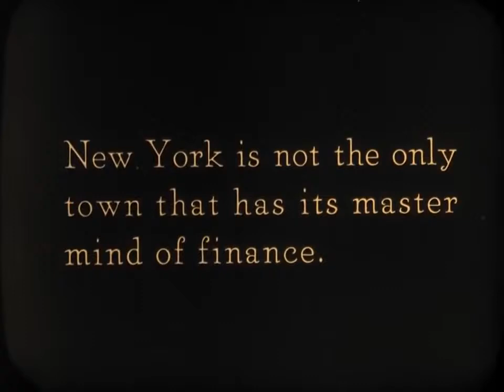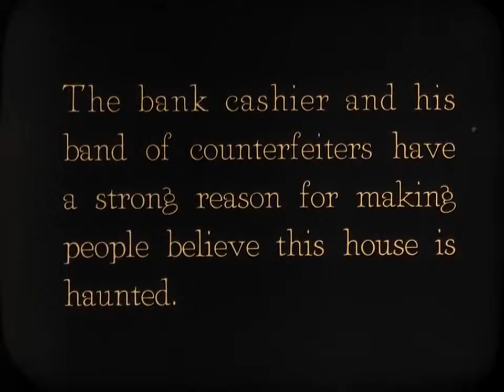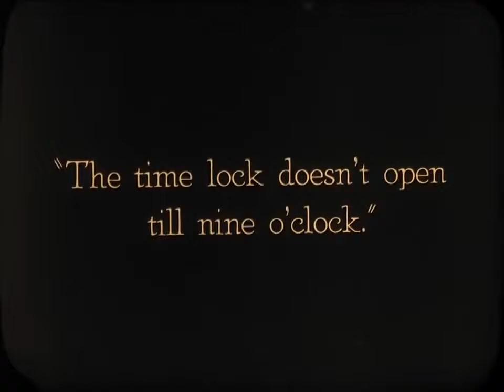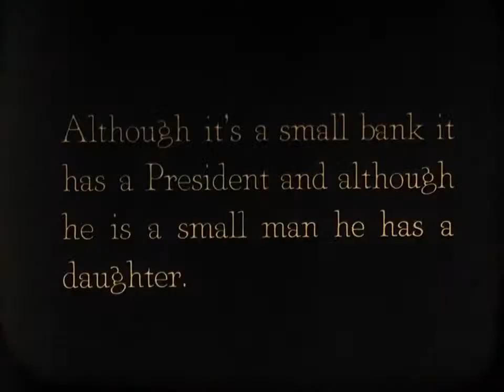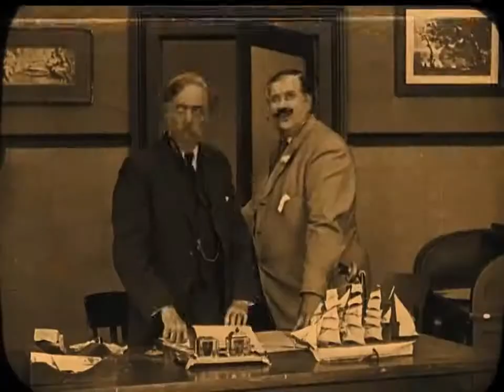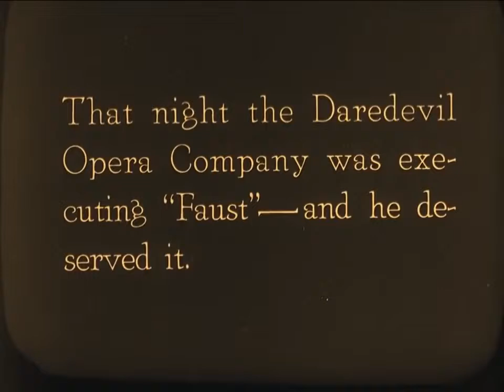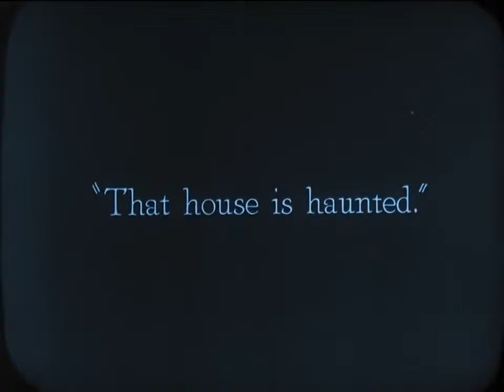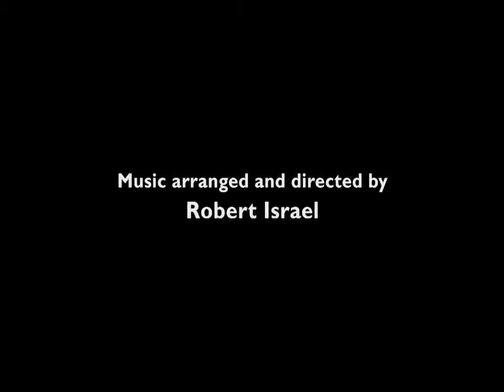Buster Keaton & Edward F Cline || BEST SILENT COMEDY || 2019